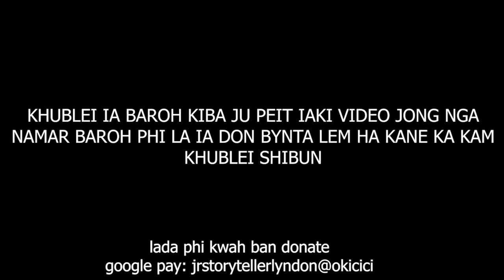nga tharai baroh ki shynrang ha pyrthei ki kwah lok kum ine i kong peit seh ka jinglong #183